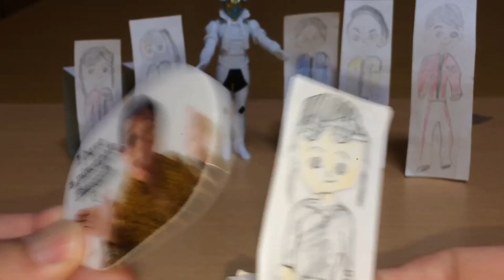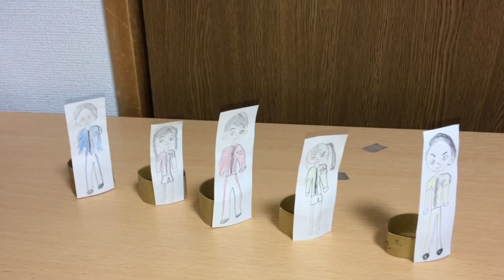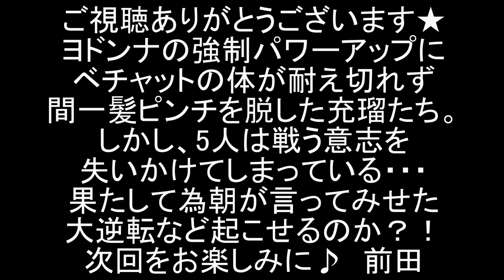魔進戦隊キラメイジャー 第26話① 増大するヨドン軍戦力の前にキラメイジャー絶体絶命！カナエマストーンエネルギアを取り戻せ！前田動画 Mashin Sentai Kiramager EP26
魔進戦隊キラメイジャーのエピソード26「アローな武器にしてくれ」劇中シーンをDX玩具で再現しました。パート①。

ヨドンナはベチャットをパワーアップさせ、キラメイジャーを超える力を与えた。さらにヨドンナはバクダン邪面を5体に分裂させ、闇エナジーの爆弾をより早く作らせる作戦を開始。ベチャットに妨害され、力が欲しいと願う充瑠。
しかしその時、ヨドンナの強制パワーアップの代償がベチャットを襲う！
一方、カナエマストーン・エネルギアを取り込んで巨大化したモンストーンは、ギガントドリラーを追い詰める！

今回の敵・バクダン邪面をミニプラギガントホウオー（宇宙戦隊キュウレンジャー）にやってもらいました。

現在の配役
オラディン：バトルジャパン
マバユイネ：ミスアメリカ（初代マブシーナ役でしたが、母はこれしかないでしょ♪）
クランチュラ：ナイトローグ
ヨドン皇帝：超合金魂バトルフィーバーロボ
ヨドンナ：ガールズインコレクション・ケガレシア

2020年1月9日に視聴者様を対象に年齢層のアンケートを実施して、下記の結果を得ました。
30歳以上(30 years or older) 58%
20歳以上(20 years or older) 12%
15-19歳(15 to 19 years) 12%
13-14歳(13 or 14) 8%
12歳未満(Under 12) 10%